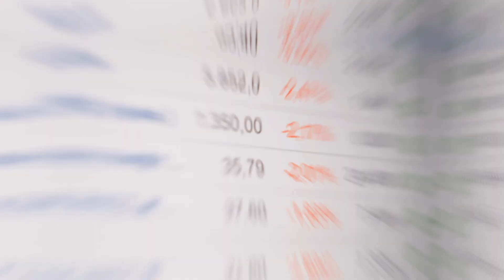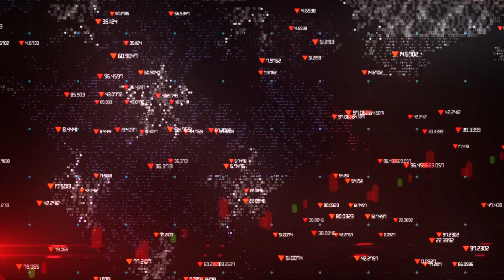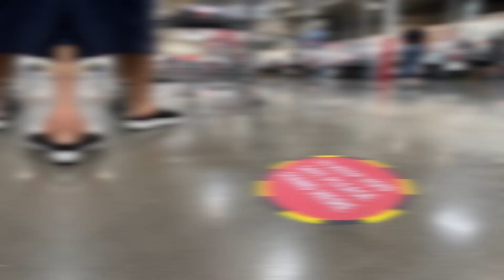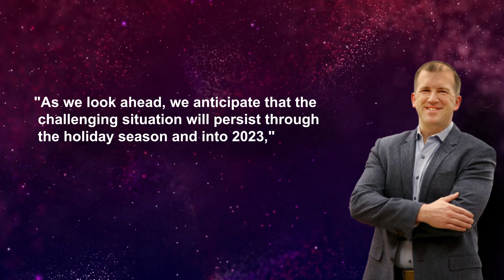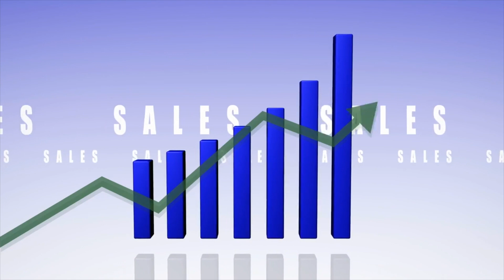Target Files Major Losses As Retail Industry Is Headed For A Dark Winter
Target's supply chain issues should be a significant red signal for all retailers in the United States. The company's latest earnings warning for the fourth quarter of 2022 is having a big impact on the whole sector, causing shares of numerous popular retailers to fall as investors worry a torrent of dismal reports is on the way even as we enter the busiest shopping season of the year. Most consumers are now overwhelmed by increasing costs in all expenditure categories, and they've changed their shopping habits to cope to a reality of diminished purchasing power as inflation continues to strain many people's finances.